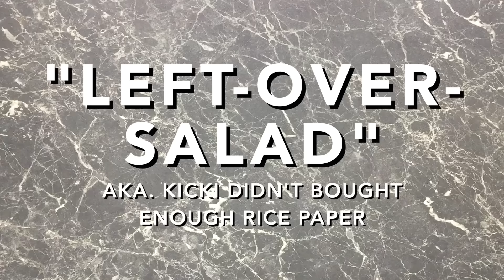What I Eat In A Day #5 - Spring Edition (Vegan)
nom nom.

I had 4 meals this day.

1. chocolate oatmeal with fruits
2. summer rolls
3. papaya fruit bowl
4. left-over-salad

C A M E R A S  &  P R O G R A M S

50mm lens
kit lens
vlogging cam
graphic tablet

Gimp 2.0

B U Y  M Y  D R A W I N G S